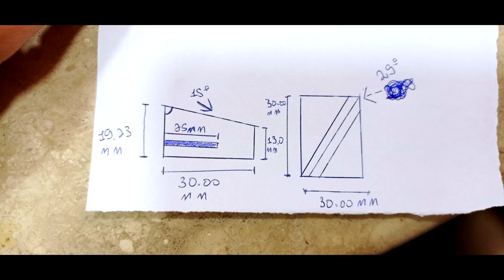Guia para amolar brocas no esmeril projeto 3d impressora ender3 arquivo no thingiverse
Fala pessoal blz nesse vídeo irei mostrar passo a passo de como fiz um guia para amolar brocas de aço rápido no moto-esmeril, amolar brocas não é meu forte muitas vezes não consigo amolar corretamente então usando o desenhei um projeto teste e imprimir na ender pro 3 usando o material PLA ficou com um resultado incrível consigo amolar brocas pequenas e grandes espero que gostem irei disponibilizar o arquivo para baixar aqui no vídeo.

Informações que não estão no vídeo.

Moto esmeril : Moto Esmeril de Bancada 6 Pol. 360W 1/2CV Bivolt
Pedra usada para amolar: Rebolo Esmeril Afiação 6x3/4x1.1/4 Branco Grão 80
Impressora: ender pro 3
Matéria: PLA
broca usada: broca aço rápido Tramontina 4 mm